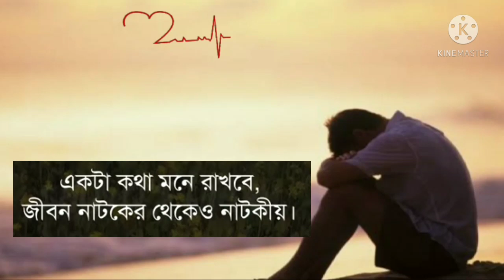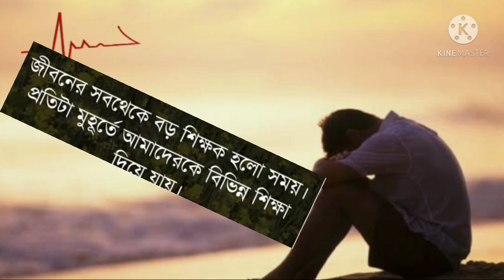অনেক কষ্টের কথা || হেডফোন ব্যাবহার করে মন দিয়ে শুনুন||2021 new love story